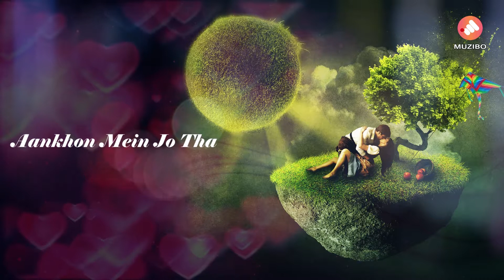Mujhe Tum Jo Mil Gayi | Love Song 2017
A beautiful love song.